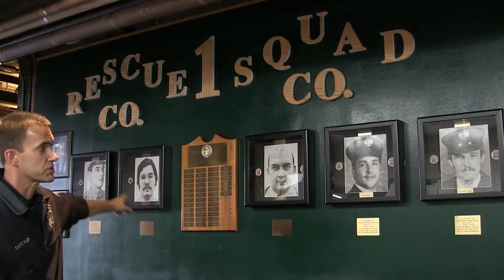The Burning Question | A Documentary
Watch this documentary about Syracuse Firefighters created by COM117 Students at Syracuse University, Newhouse!!

Producer: Gillian Pelkonen
Editor : Liam McMonagle
Videographer : Yuchen Zhang